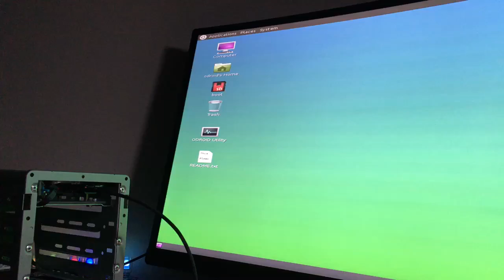Odroid-XU4 external power button test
External power button is connected to the existing power button as a piggy-back. A simple 3 pole rocker switch is used to trigger the power button presses. The shutdown dialog box comes up as soon as the button is triggered.